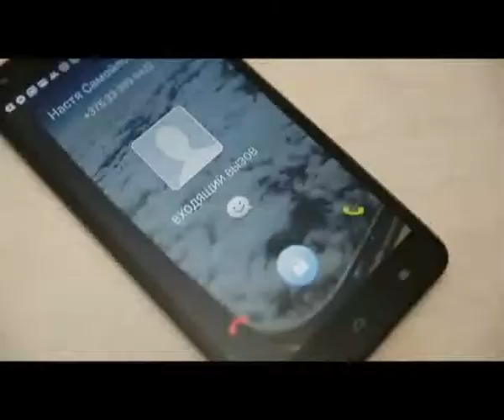"Доброе утро" (22.02.2017)